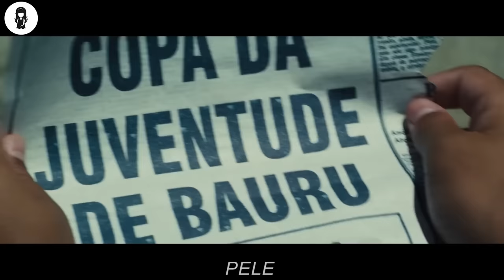Quest'Uomo Ha Mostrato A Tutti Il ​​Significato Del Calcio Come Arte: PELÈ, La LEGGENDA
La fulminea ascesa di Pelé dai bassifondi di San Paolo fino a guidare il Brasile alla sua prima vittoria in Coppa del Mondo all'età di 17 anni è raccontata in questo dramma biografico.